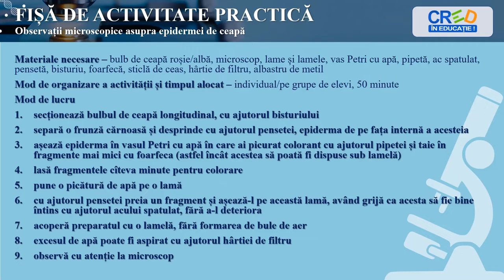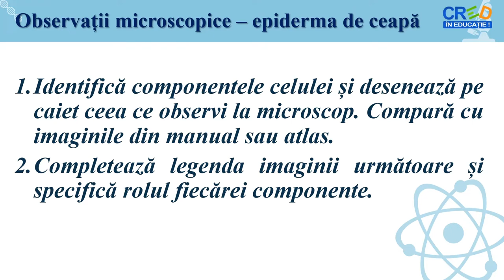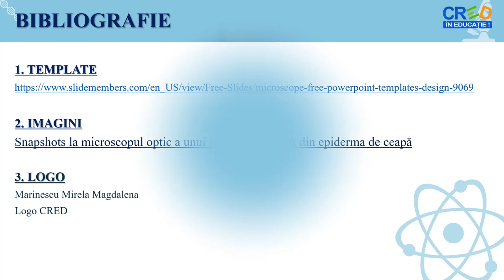Observații microscopice asupra foiței de ceapă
Prezentarea componentelor microscopului optic.
Prezentarea modului de funcționare a unui microscop optic.

Autor: Mirela Marinescu